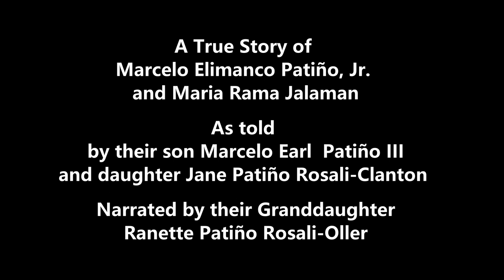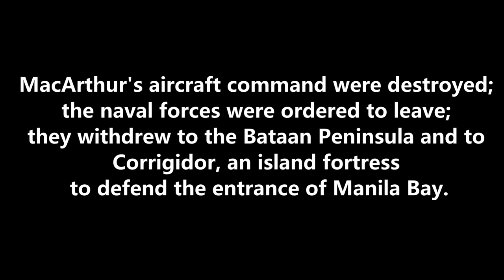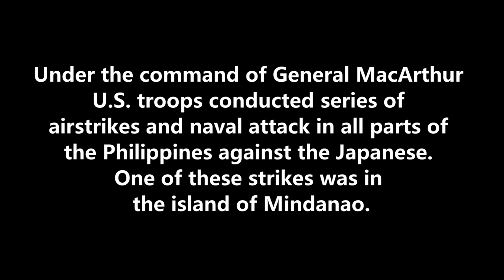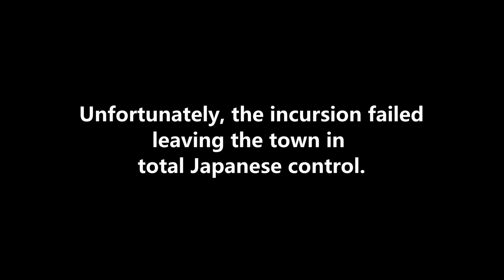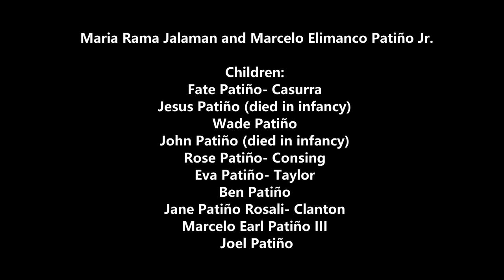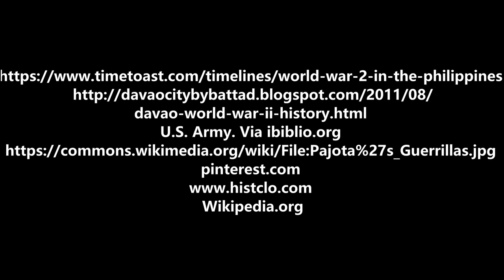Family History Moment: Saved by the U.S. Flag (4th of July Presentation)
Family History. Genealogy.

Video and Photo credit:

PublicResourceOrg
Big Picture: The Douglas MacArthur Story -
Battle of Manila

 DVD Copied by Timothy Vollmer.
A filmed biography of General of the Army Douglas MacArthur

Wikipedia.org

Illustration:
Ricky Oller